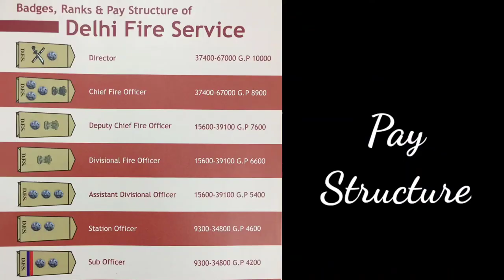Career in Delhi fire service as an officer